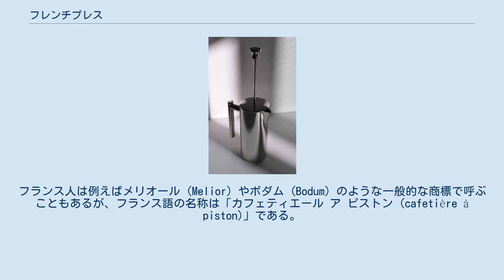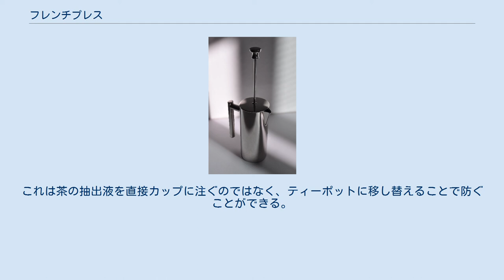フレンチプレス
フレンチプレスのセットと コーヒー フレンチプレス（英語: French press）はシンプルなコーヒー抽出器具である。
1929年にイタリア人デザイナーのアッティリオ・カリマーニが特許を取得している。
別名プレスポット、カフェプレス、コーヒープレス、コーヒープランジャー、カフェティエール（イギリス）、カフェティエール ア ピストンと呼ばれている。
 フレンチプレスは世界中で色々な名前で呼ばれている。
イタリアでは「カフェッティエラ ア スタントゥッフォ (caffettiera a stantuffo)」として知られている。
ニュージランド、オーストラリア及び南アフリカではこの器具は「コーヒープランジャー」として知られており、この器具で抽出した珈琲は「プランジャーコーヒー」と呼ばれている。
フランス人は例えばメリオール (Melior) やボダム (Bodum) のような一般的な商標で呼ぶこともあるが、フランス語の名称は「カフェティエール ア ピストン (cafetière à piston)」である。
イギリス及びオランダではこの器具は「カフェティエール (cafetière)」と呼ばれているが、これはフランス語でコーヒーメーカーやポットを指す言葉である。
アメリカとカナダでは「フレンチプレス」または「コーヒープレス」と呼ばれている。
 ステンレス製のフレンチプレス フレンチプレスのデザインは変更が重ねられてきた。
最初のコーヒープレスはフランスで作られたと考えられるが、現在のコーヒープレスの原型となった：棒につけられた金属もしくは寒冷紗でできたふるいを熱湯を入れたポットの中に押し込むというものであった。
このコーヒープレスは1929年にミラノのアッティリオ・カリマーニが特許を取得した。
その後ファリエロ・ボンダニーニによりデザインの変更が加えられた。
ボンダニーニは1958年にこの改良型の特許を取得し、フランスのマーティンSAというクラリネット工場で生産を始め、そこでこの器具は流行した。
さらにイギリスのハウスホールド・アーティクルズ・リミテッドという会社、そして特にデンマークの食器と台所用品の会社であるボダムによりヨーロッパ中に普及した。
 現在のフレンチプレスは、通常ガラス製もしくは透明プラスチック製の細い円筒状の容器に金属製もしくはプラスチック製のふたがついたものの中に、針金もしくはナイロンメッシュ製のフィルターがついたプランジャーがすき間なく取り付けてある。
 メディアを再生する フレンチプレスでコーヒーを抽出している様子 フレンチプレスでコーヒーを淹れる際には、コーヒーフィルターで行う時より粗いコーヒー粉が必要である。
よく挽いた粉は水中に浸したときに粗い粉よりも透過性が低いため、プランジャーを下げる時により大きな力を要するためである。
加えて、よく挽いたコーヒーは、プレスフィルターの周囲と粉により水がしみこみやすい。
コーヒーは空容器にコーヒー粉を入れ、湯（93–96℃）を加えれば抽出できる。
水450ミリリットルに好みで約28グラム前後のコーヒー粉を加える。
湯を加えふたをし、抽出を行う。
抽出時間は約2-4分で、容器の大きさにより異なる。
コーヒー粉を分離するためプランジャーを押し下げ、抽出液を注ぎ出す。
この時にコーヒー液を別の容器に移し替えるのが望ましい；抽出液が粉とともにフレンチプレス内に残っていると、コーヒーが渋く苦くなってしまうからである。
ただし、これはフレンチプレスを利用する上での利点でもある。
一般的にコーヒーの抽出時間は4分程度が最適とされている。
約20分後にはコーヒーがまずくなると考える人もいる。
水出しコーヒーなどの場合には、望ましい濃度まで抽出するまでに数時間浸出させる必要がある場合もある。
 フレンチプレスは他のコーヒーメーカーより持ち運びが簡単で、他の道具を必要としない。
旅行用マグの形のものは、他の一般的なガラスより丈夫なプラスチックでできており、飲み口のあるふたがついている。
様々な形のものが重い金属製のパーコレーターやドリップフィルターを持ち運ぶのを好まない旅行者向けに発売されている。
コーヒーを保温するため、サーモス容器と似たステンレス製の断熱容器のものもある。
「引く」形のものもある：コーヒー粉をメッシュかごの中に入れ抽出後にふたの中に引っ張り上げてコーヒー粉を分けるものである。
それと似たような形で、容器上部の開閉部を閉めることで抽出液からコーヒー粉を完全に取り除くことができる...